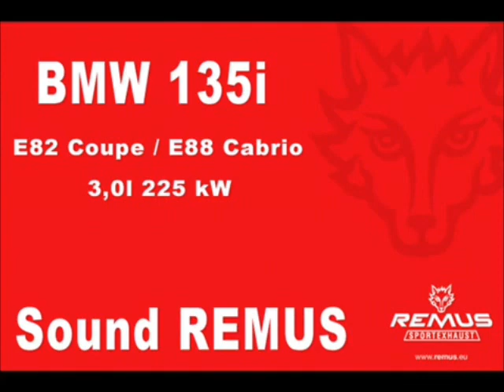REMUS scarichi sportivi per auto - Autogold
AUTOGOLD.it
Il leader mondiale negli scarichi sportivi per auto ha la gamma più vasta del mercato.
Per ogni auto REMUS ha il suo impianto sportivo di scarico, per maggiori prestazioni e un suono da veri appassionati.

Spediamo in tutta Italia ed U.E.